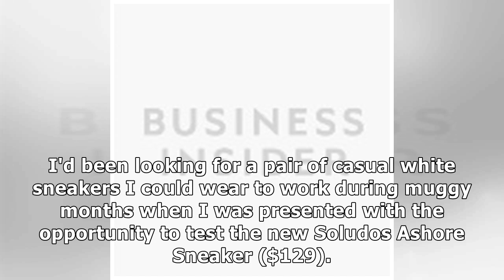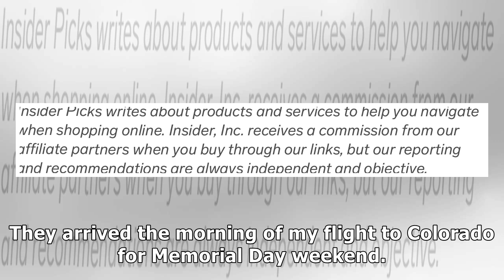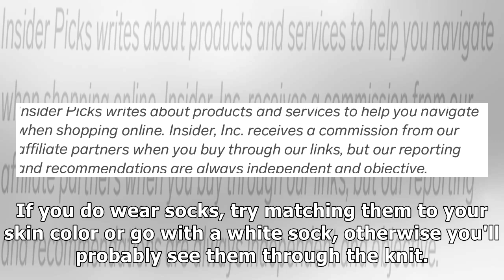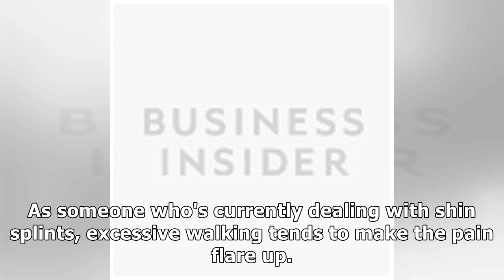I walked 5 miles in these sustainable sneakers from Soludos right out of the box and didn’t get a...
I walked 5 miles in these sustainable sneakers from Soludos right out of the box and didn’t get any blisters or shin splints